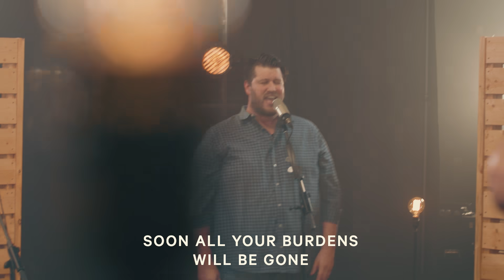Almost Home | The Hills Church Worship